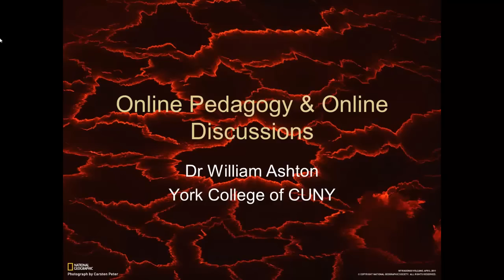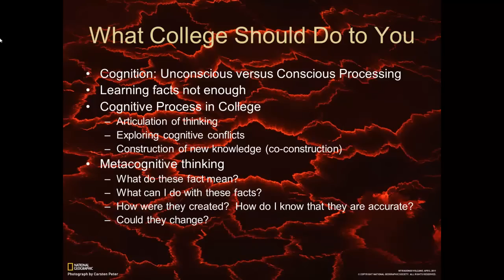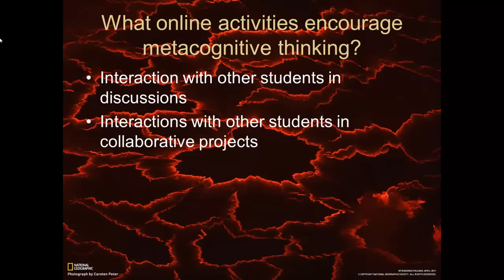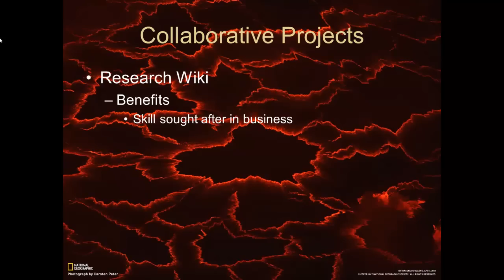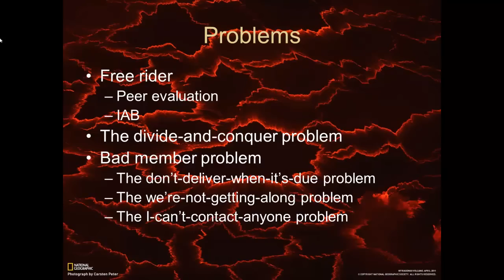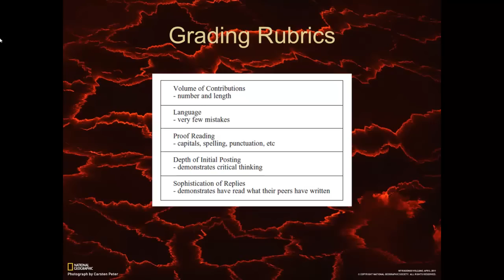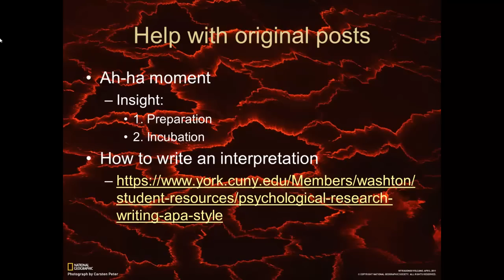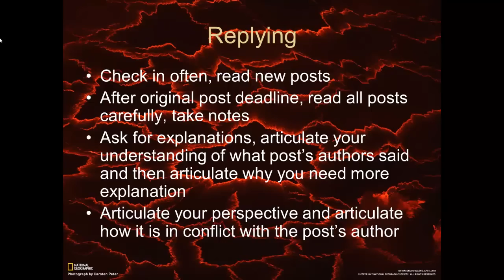Online Pedagogy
and online discussions